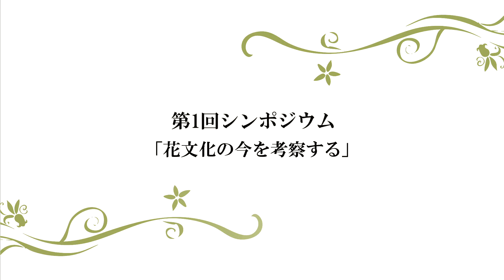アジア花の文化協会(AFCA)設立記念イベント- 文京映像制作 イベント撮影 横浜美術館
アジア花の文化協会(AFCA)設立記念イベント-オープニング
第1回シンポジウム「花文化の今を考察する」
各種イベント撮影・ＤＶＤブルーレイ制作・ＷＥＢ動画制作は、文京映像にご用命下さい。

セミナー講演会シンポジウム等の企業向けのビデオ撮影や、ホテル旅館
飲食店・病院クリニック・会社・学校等のＰＶ（プロモーション）制作から、保育園・幼稚園・小学校・中学校・高等学校・大学のイベント、卒業式、卒園式、謝恩会、も承っておりますので、お気軽にご相談ください。

○弊社「文京スタジオ」（東京都文京区）にて、3カメでのオンライン収録・ライブ配信・アーカイブ収録を行っています。
〇使用大型モニター、55インチ～75インチ完備。

●●文京スタジオ使用料（4時間以内）無料キャンペーン実地中●●期間限定：2020年12月27日迄！！

○イベント関連のビデオ撮影・編集、DVD・BD（ブルーレイ）制作、WEB用動画の制作ほか、映像制作全般に対応しています。